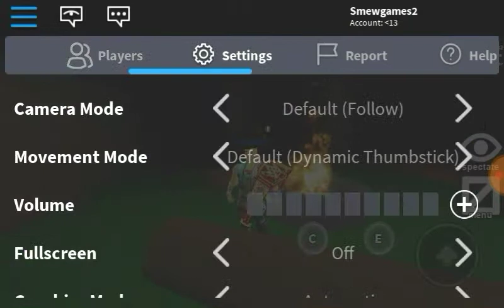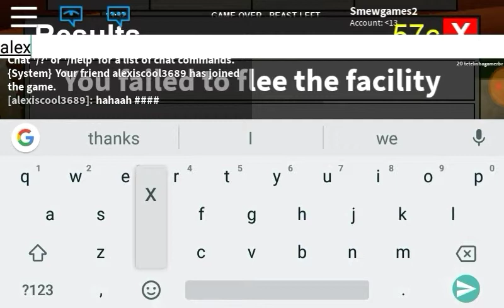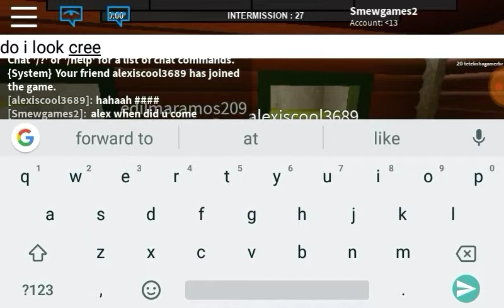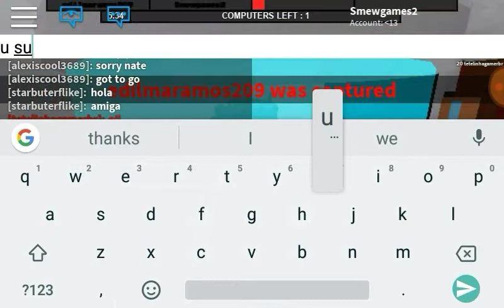10 Subs Special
Join the battle in this action-packed RPG starring Disney and Pixar heroes from The Incredibles, Wreck-It Ralph, Toy Story, Zootopia & more!

I want u guys to join me in Roblox with me and my friends playing flee the facility and some random games.😎😎